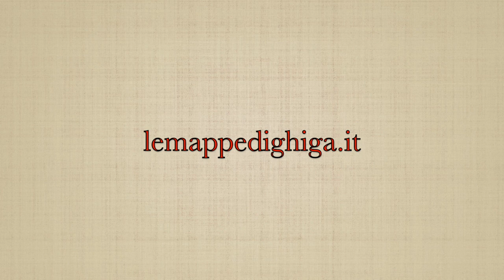LA ROCCA DI SORAGNA E IL SUO PRINCIPE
Il Principe Diofebo Meli Lupi di Soragna risiede nell'antica dimora di famiglia. La sua Rocca è aperta al pubblico per le visite. Scopri di più